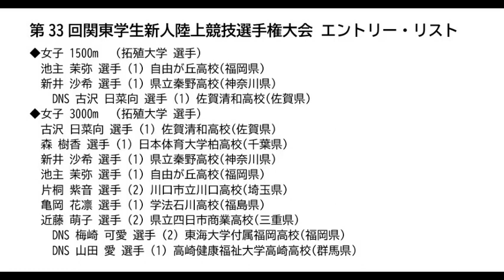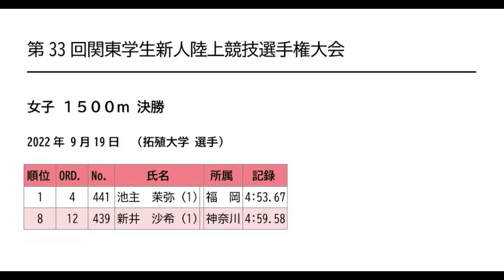2022年 9月19日 拓殖大学女子陸上部 応援動画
自分は、広告収益を目的とはしない、アマチュアユーチューバーです。
視聴回数やご視聴者さま登録を増やす目的で、動画を作成いたしておりません。
ですので、
本動画は、自分の都合またはYouTubeの事由により、
突如として削除するか削除される場合があることをご了承お願いいたします。